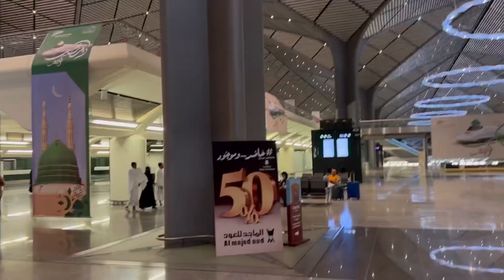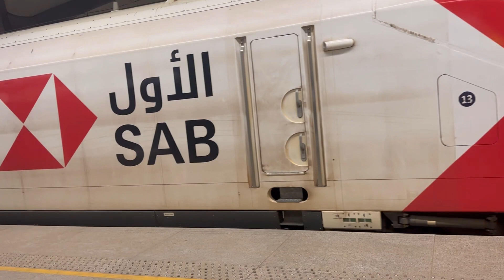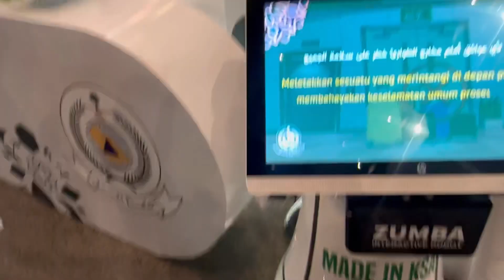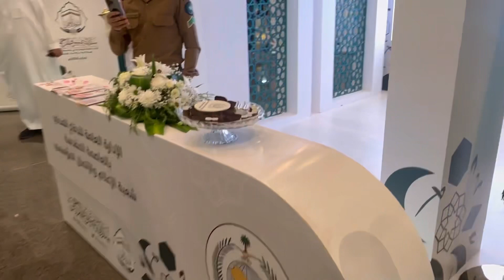Haramain Train | Jeddah To Makkah 23 SAR | Haramain high speed Train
جدہ سے مکہ 23 ریال
تیز ترین اور ارام دہ